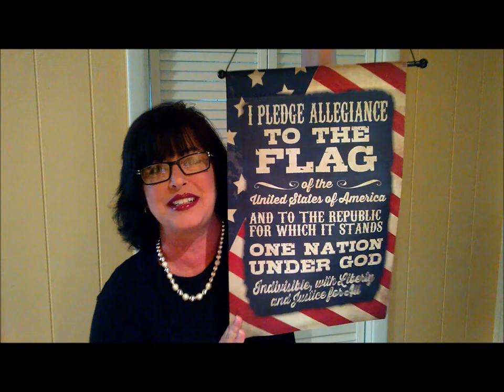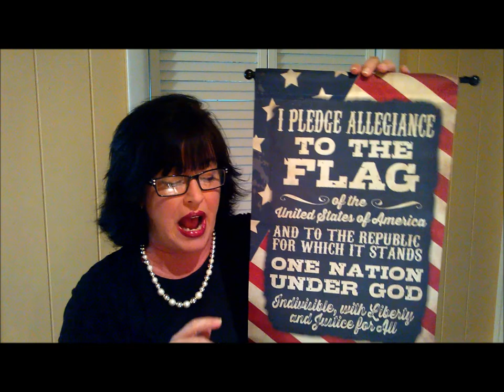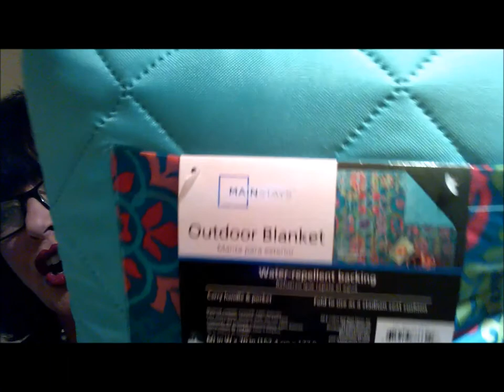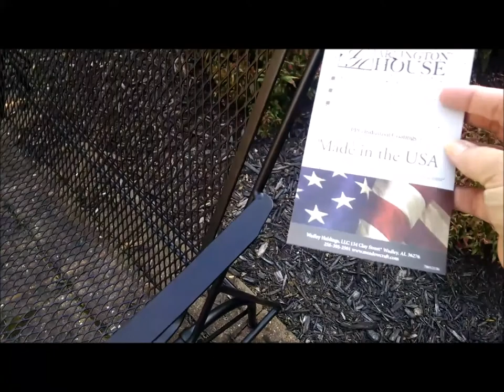HAPPY MONDAY... WALLIES GOODIES AND LOTS OF BLAH BLAH BLAH! 7-17-17 Lilleybugglane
Hi Everyone!!!  HAPPY MONDAY!!!  I thought I would share some GOODIES from WALMART and the DOLLAR TREE with you... and of COURSE... you KNOW how I LOVE to CHAT!!!  TY to ALL my SUBSCRIBERS for your SUPPORT of ME and OUR CHANNEL!!!